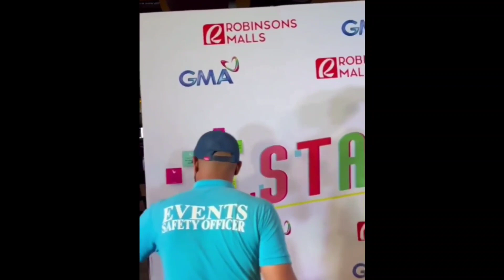Bea Alonzo Alagang Alaga Ni Alden Richards Sa Media Con Ng Start Up Ph